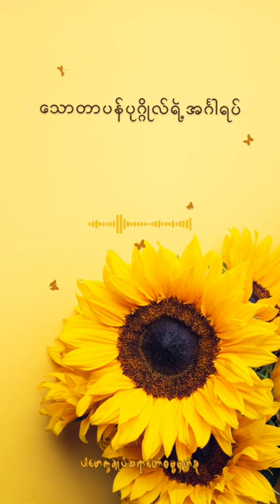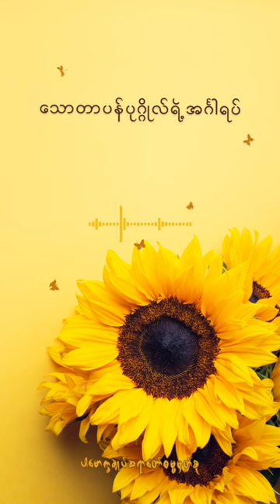သောတာပန်ပုဂ္ဂိုလ်ရဲ့အင်္ဂါရပ် (@dhammasparknotes) dhammasparknotes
Content: သောတာပန်ပုဂ္ဂိုလ်ရဲ့အင်္ဂါရပ် (@dhammasparknotes)